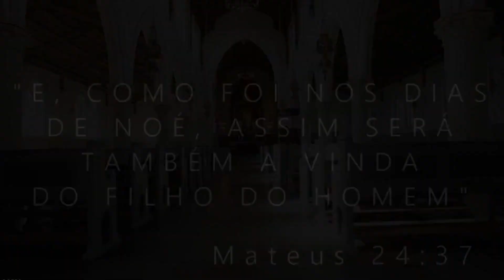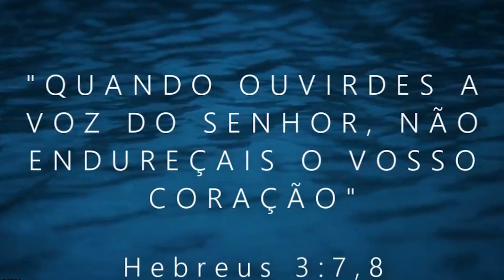PREPARE-SE! - Paulo Junior